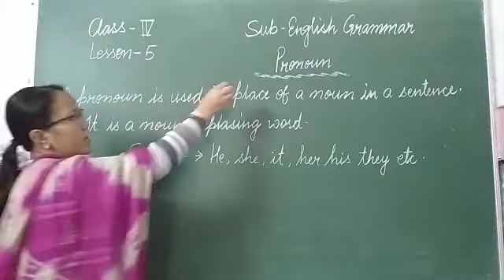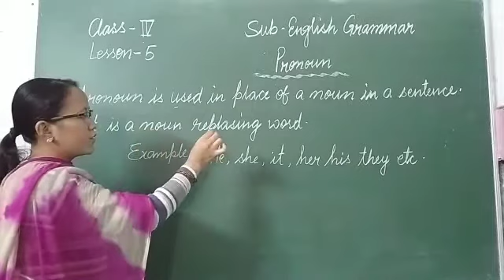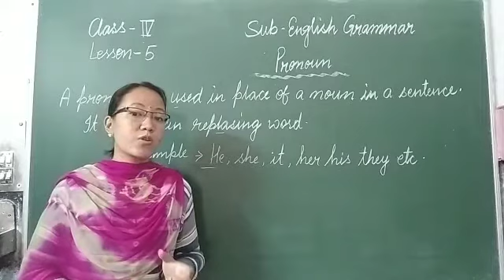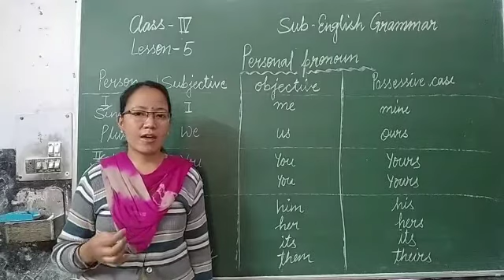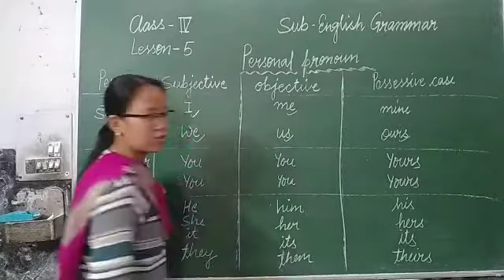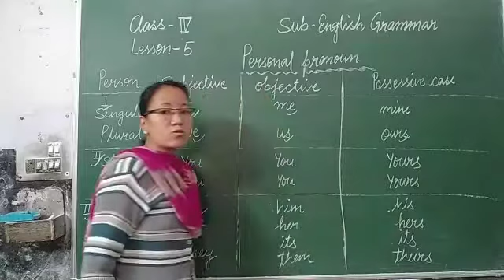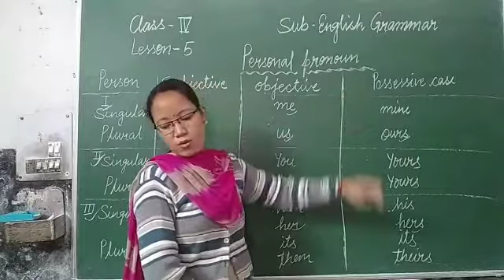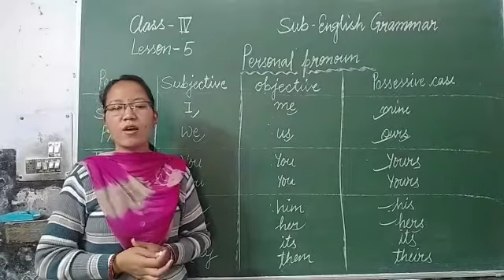C4 English grammar ch-5